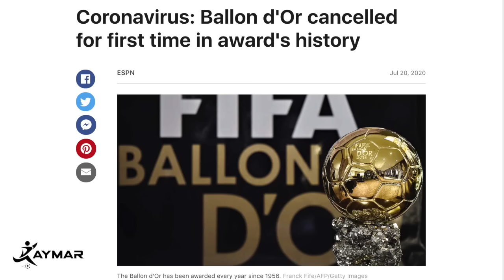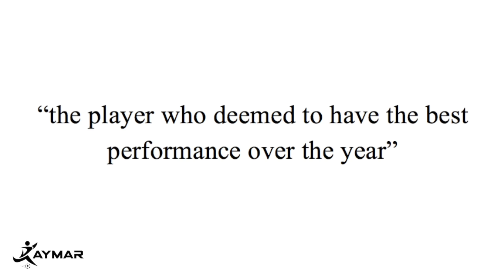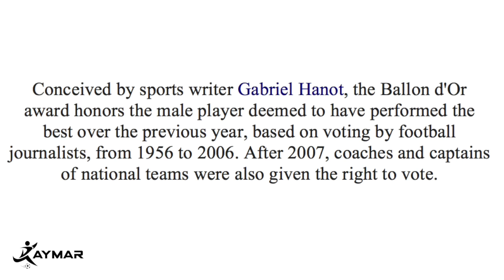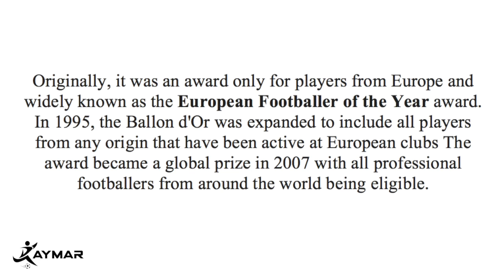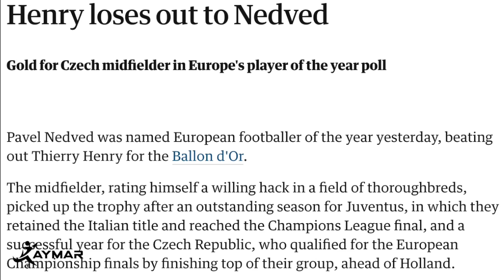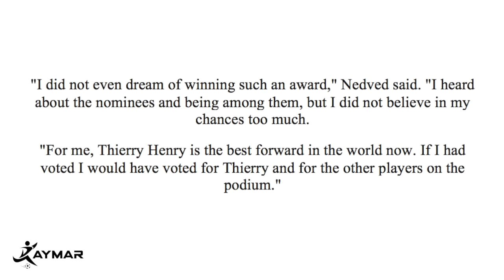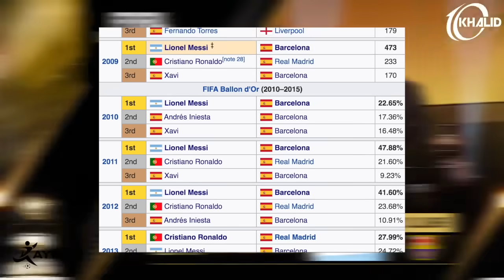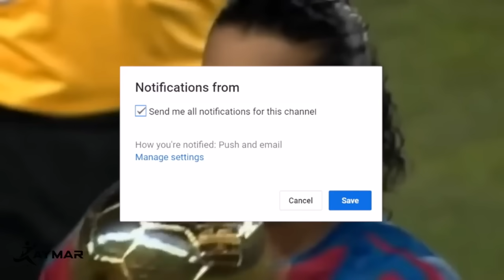Here's Why the Ballon d'Or should be Cancelled FOREVER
The Ballon d'Or is currently Football's most prestigious award but in 2020 it was cancelled due to the COVID-19 Pandemic. However, I think it should be cancelled FOREVER. Here's why.

SHOUTOUT TO MY PATRONS:
OWEN TORRES (LEGEND)
LUIS (LEGEND)
Nockm (LEGEND)
Ramandeep (Senior Squad)
Pedro Landa (Senior Squad)
Evan Escher (Reserve Squad)
Ali A 4 LIFE (Reserve Squad)